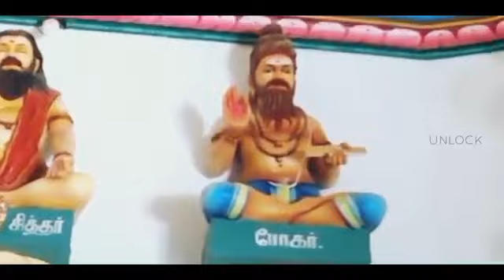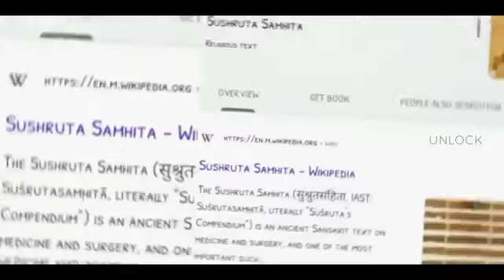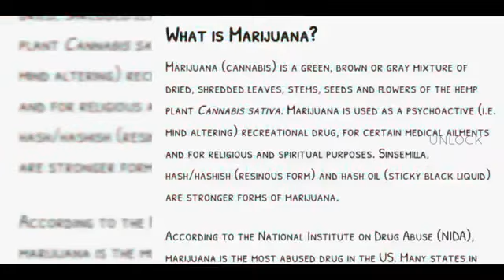🔱🕉️சிவன் யார்? சிவனின் மறைந்த வரலாறு......🕉️🔱🔱